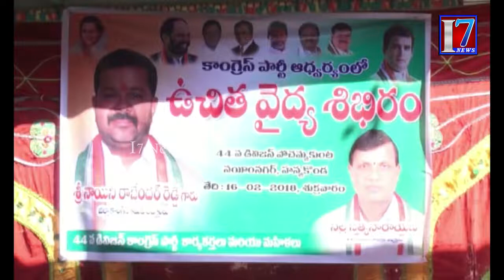CONGRESS HEALTH CAMP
కాంగ్రెస్ ఉచిత వైద్య శిబిరం